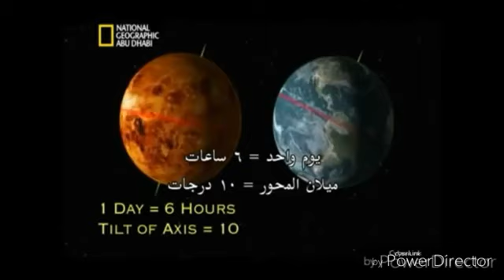الأرض قبل نزول طاوس ملك كيف تغيرت الأرض مع نزول طاوس ملك